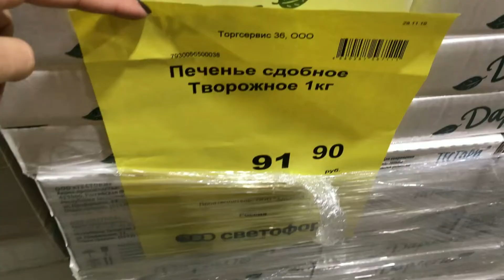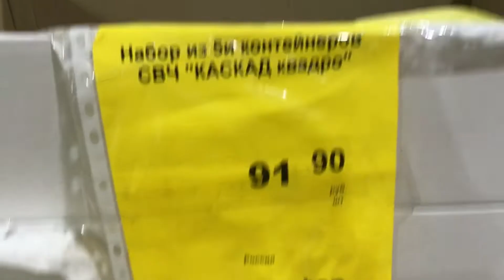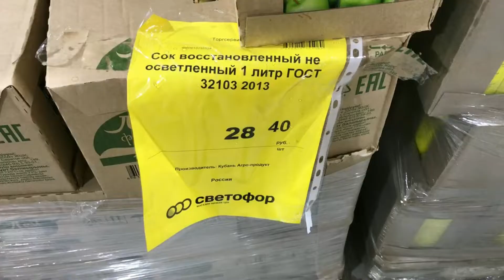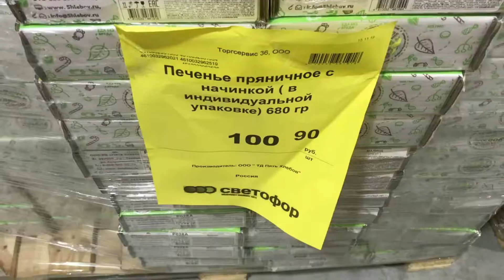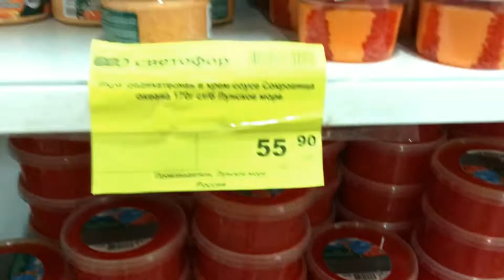Светофор🚥 ОБЗОР ТОВАРОВ В МАГАЗИНЕ! УЖЕ НОВОГОДНИЕ ПОДАРКИ ЗАВЕЗЛИ🔥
Всем привет! Давно не было обзоров в Светофоре! Сегодня решила посмотреть, что там есть!